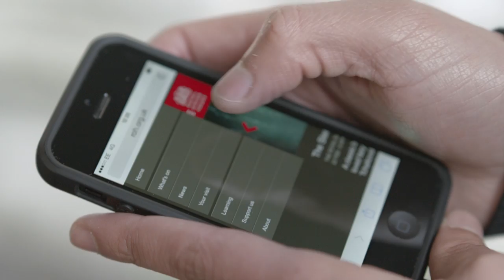Royal Opera House digital guides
Take a look at the promo film for our new digital guides, which offer exclusive content wherever you are

The film was shot at locations in and around King's College London.

The development of the digital guides was supported by the Digital R&D Fund for the Arts -- Nesta, Arts & Humanities Research Council and public funding by the National Lottery through Arts Council England.